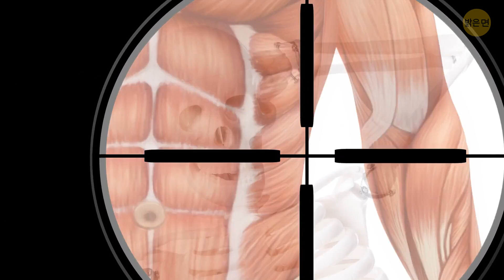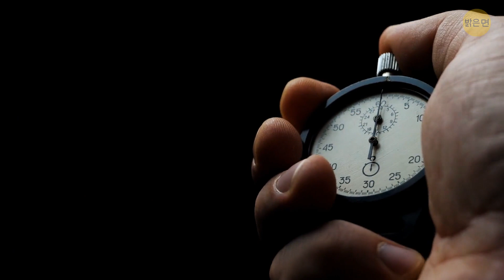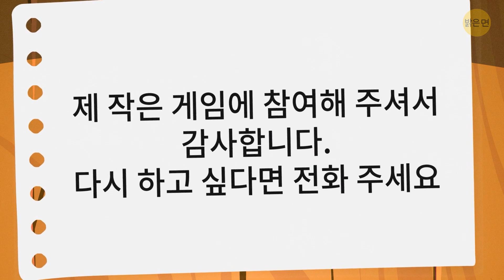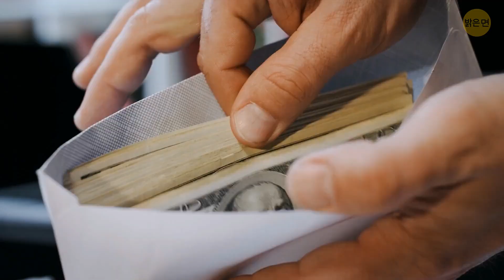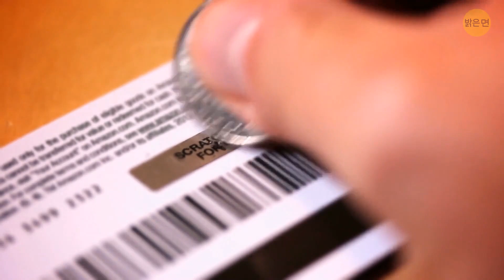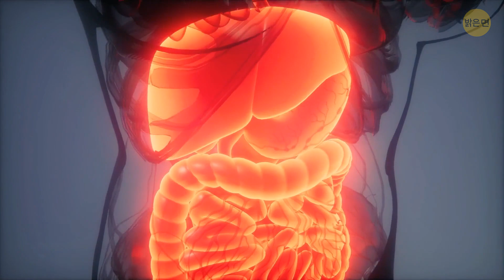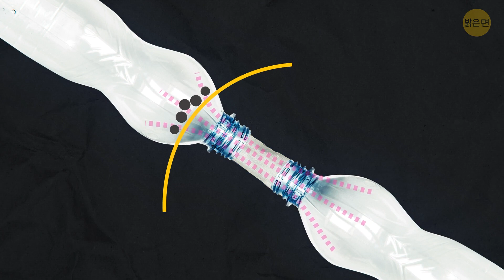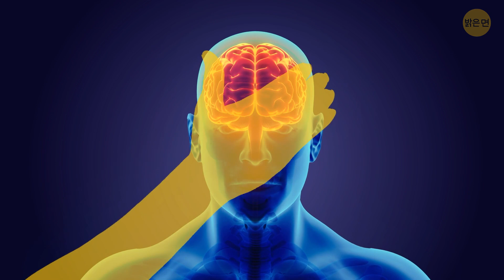촌각을 다투는 순간: 중요한 상황에서 빠른 사고를 위한 90여 가지 팁